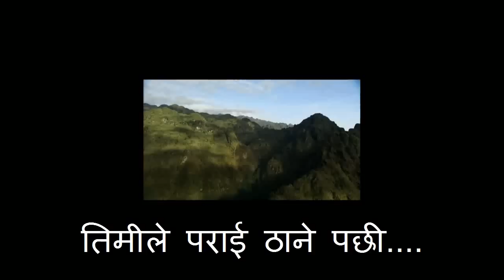तिमीले पराई ठाने पछी...(अन्जु पन्त)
uploaded by santosh3060